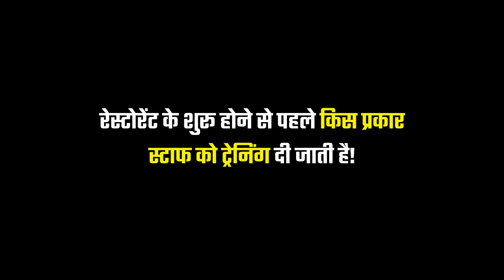किचन में अलग-अलग तरह के Chopping Board का इस्तेमाल क्यों होता है? Staff Food Safety Training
Join India's  Largest Food Entrepreneur Community Network 👇🏻

What We Offer:

Why Us:

Industry-backed learning: Learn from a seasoned pro.
Comprehensive education: Master essential skills.
Customized support: Tailored solutions for your needs.
Large community: Join a network of over 10 million hospitality enthusiasts.
Hands-on experience: Practice at our Kitchen Experience Centre in Delhi NCR.